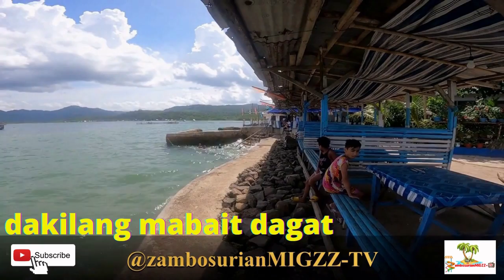ang tinaguriang LITTLE HONGKONG NG ASIA NA DITO SA PINAS MAKIKITA the city of PAGADIAN!!!!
PAGADIAN CITY since its founding day view, was became re-known to others as the LITTLE HONGKONG OF THE SOUTH. well indeed it is since pagadian city does mimic the anchor beauty of the city of HONGKONG because of its a likely the same formation and contour, where in the mountain over see the bay which is common also when your in hongkong...TARA MGA KA-MIGZZ MANG LAAG NATA!. ITSMOREFUNPAGADIANMOREFUNZAMBOSUR.